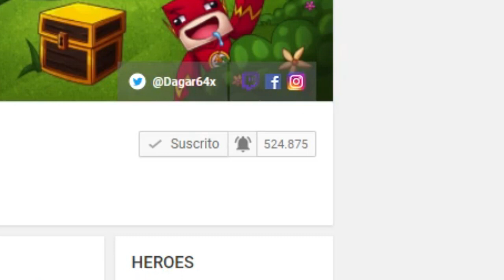BATALLA EPICA DE LUCKY BLOCKS MIX AGUA+TNT | MINECRAFT LUCKY BLOCKS MINIJUEGO MODS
BATALLA EPICA DE LUCKY BLOCKS MIX AGUA+TNT, espero que os guste un monton :D

●Sígueme!!